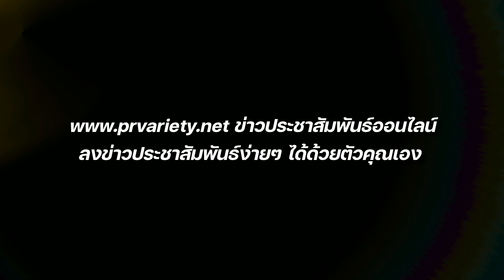เก๋สุด ณ จุดนี้ ช่างสัก & นักแสดง พรอยมน มนสภรณ์ ชาญเฉลิม : PRvariety